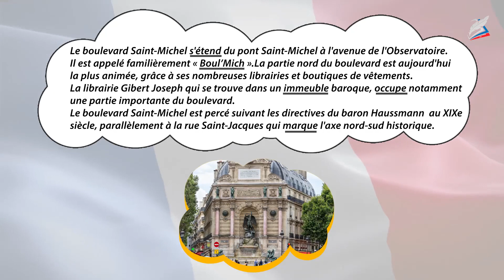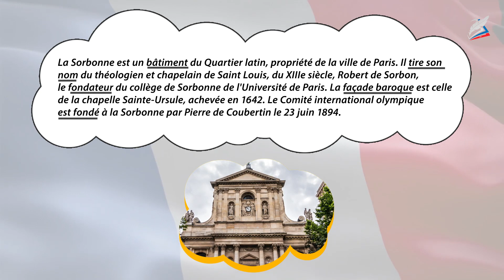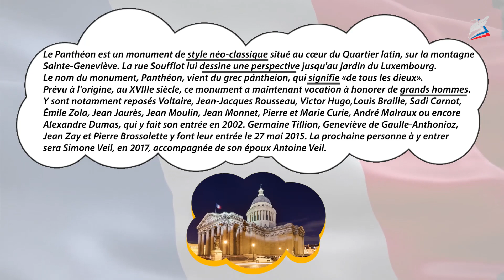Латинский квартал. Французский язык 9 класс.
- Урок 12. Латинский квартал

Chers amis! C’est la douzième leçon de celles que vous allez étudier en neuvième. Cette leçon est consacrée à la révision du lexique sur le sujet «La promenade à travers Paris. Le Quartier Latin». Vous allez apprendre les mots et expressions nouveaux, qui vous aideront à communiquer avec vos copains français.

Дорогие друзья! Перед вами двенадцатый урок из тех, что вам предстоит изучить в 9 классе. На этом уроке вы повторите ранее изученную лексику по теме «Латинский квартал», а также познакомитесь с новыми словами и выражениями, которые помогут вам строить общение на эту тему с носителями французского языка.